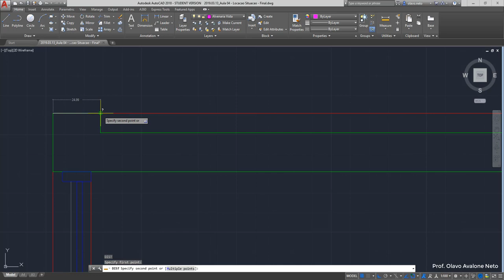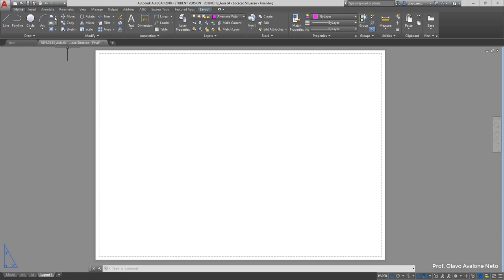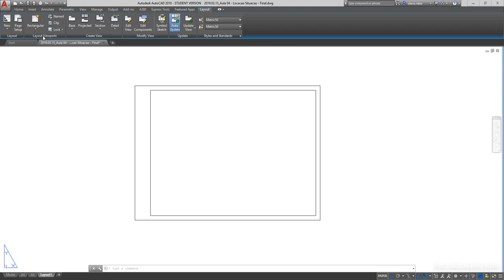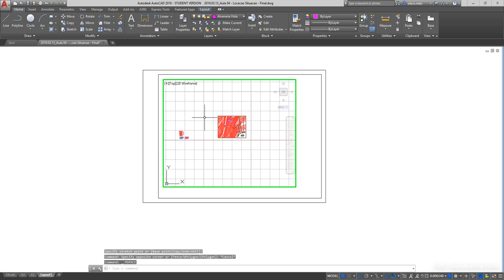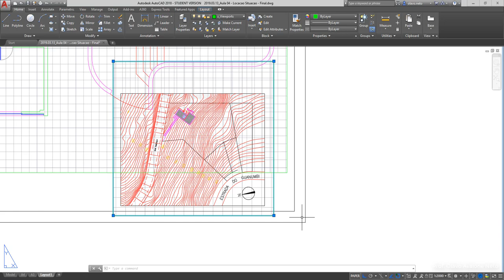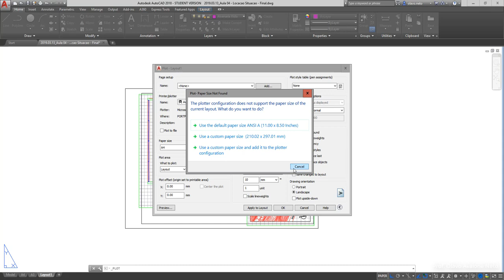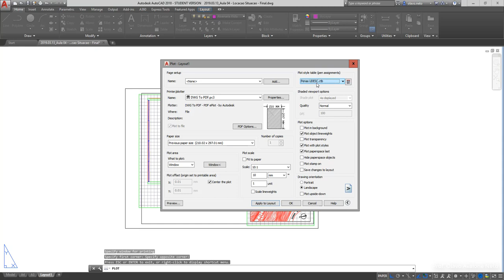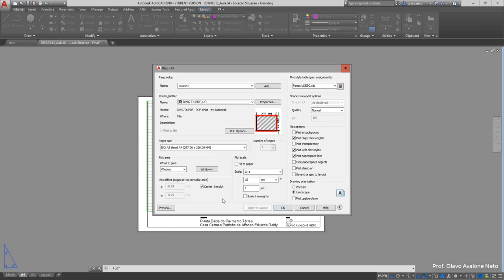Desenho Arquitetônico 2019.1 - Aula 04 E - Impressao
Explica como imprimir o desenho em escala, desenhando em model e diagramando em Layout.
CAD: unidades, escala, viewport, layout, impressão.